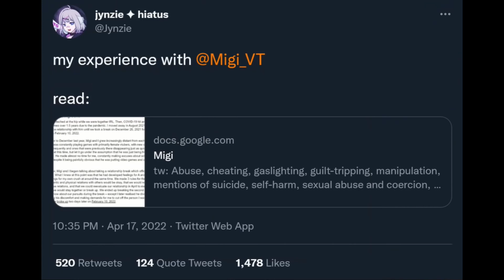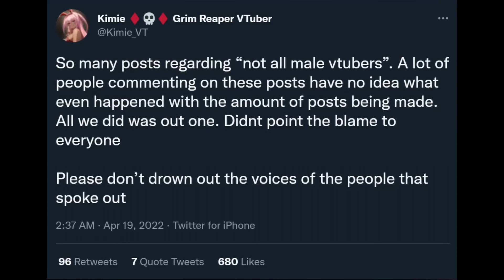Um, Twitch? O que é isto …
Twitch diz que odiar homens é normal, mas não toquen nas mulheres.

Os duplos padrões na twitch já são uma coisa bem conhecida, mas esta captura de tela em particular resume tudo de forma tão simples e coloca esses padrões duplos em uma exibição tão elegante.